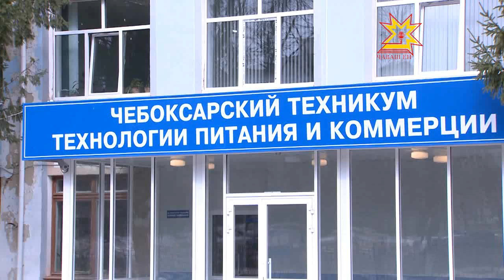В техникуме технологии и коммерции прошел день открытых дверей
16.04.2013 Будущие студенты и их родители познакомились с профессиями, которые предлагают в техникуме.  Ежегодно на Днях профориентации присутствует большое количество выпускников школ, что подтверждает неизменный интерес к рабочим профессиям.